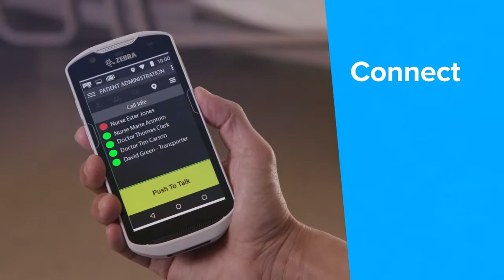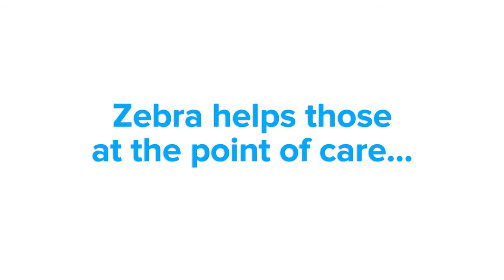Zebra TC52 Product Overview